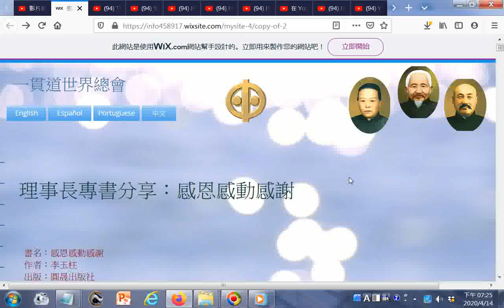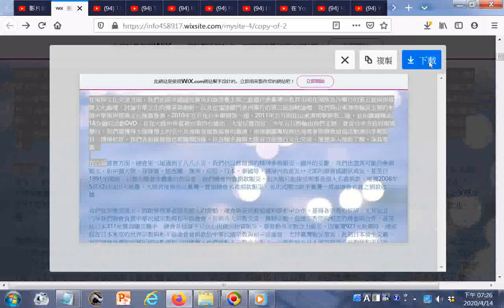瀏覽 感恩感動感謝 mysite 4 htm理事長專書分享感恩感動感謝201204出版 參考一貫道世界總會全球網站